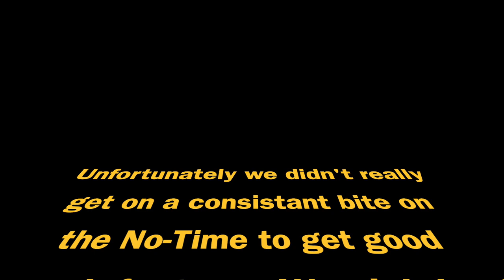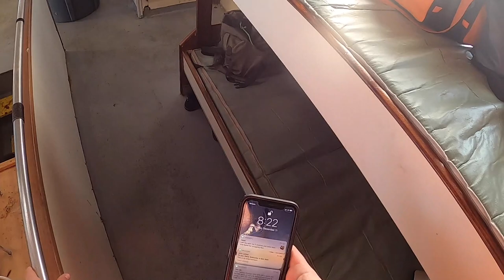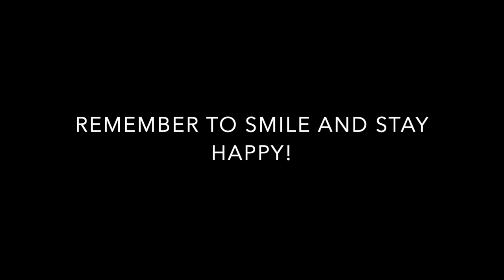First Video! Thanksgiving Smoked BBQ and Block Island Blackfish!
This is my first video to YouTube, go easy on me ok? First part of the video is some ribs and brisket I made for Thanksgiving. Second part of the video is some fishing.